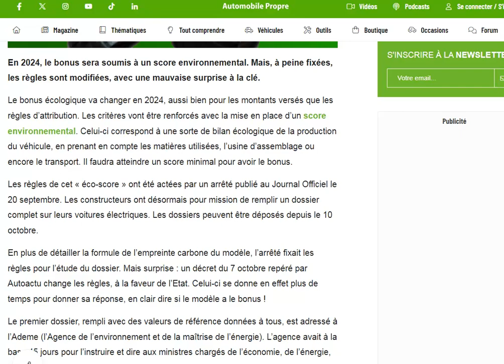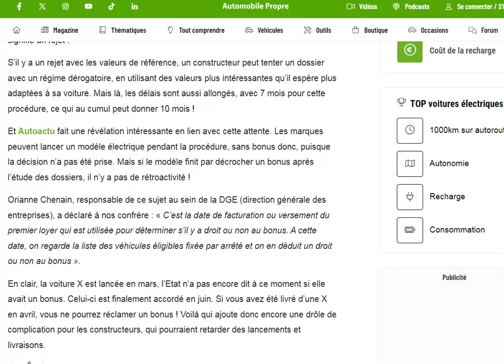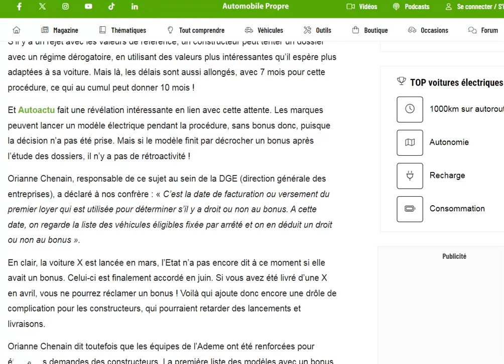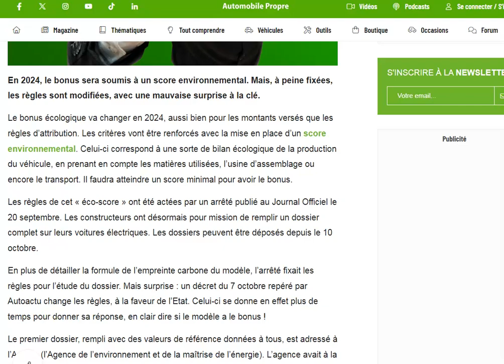Bonus écologique 2024 : des délais à rallonge déterminer quel modèle y aurait droit ?!